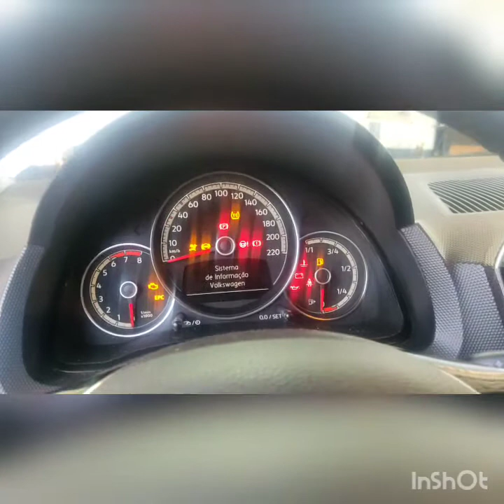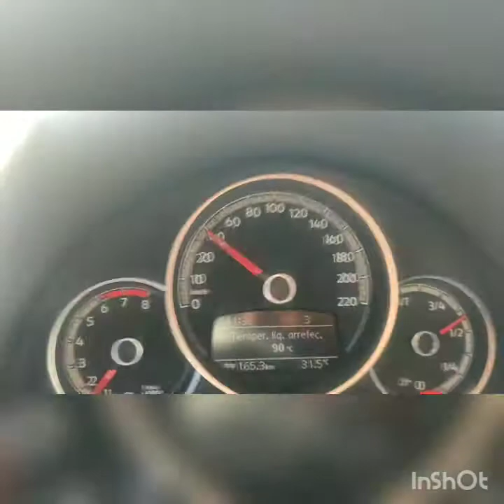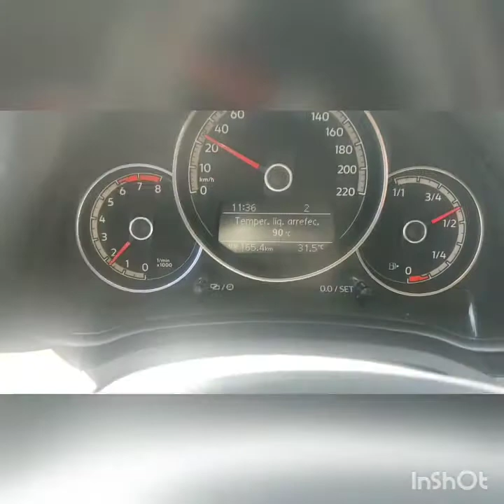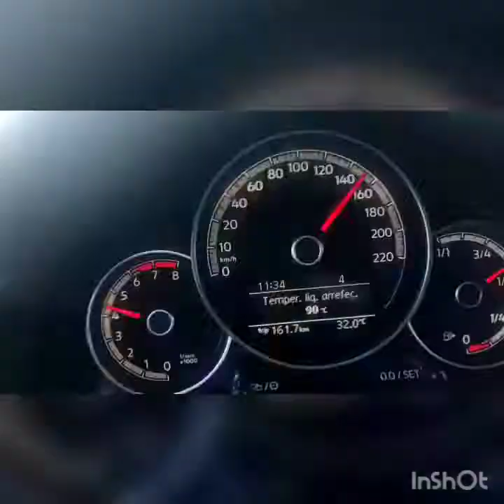Instalei a Turbina Híbrida no Up tsi